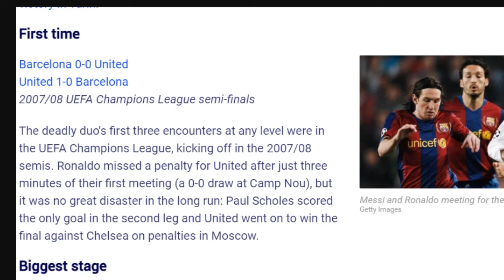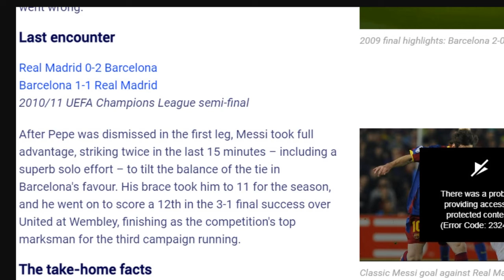Messi vs Ronaldo Barcelona vs Juventus 8 Dec 2020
Preview - Stats - H2H - Ucl Stats - GOAT Battle - There can be only One!